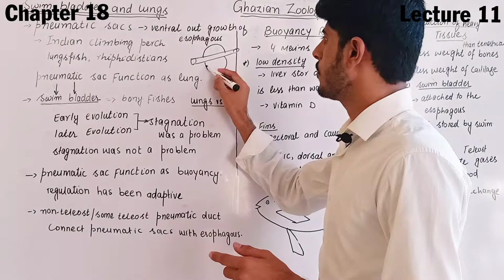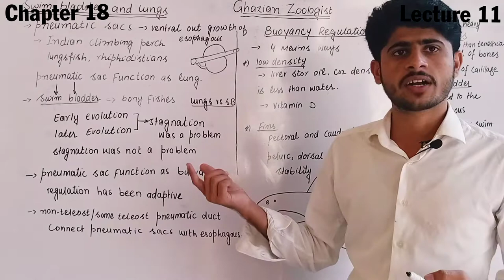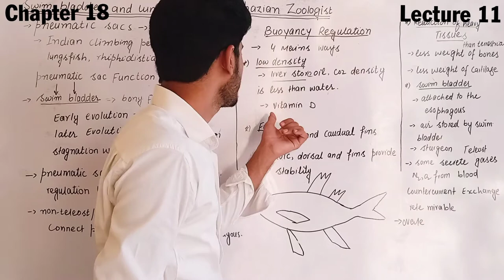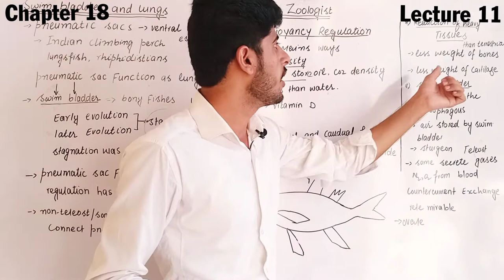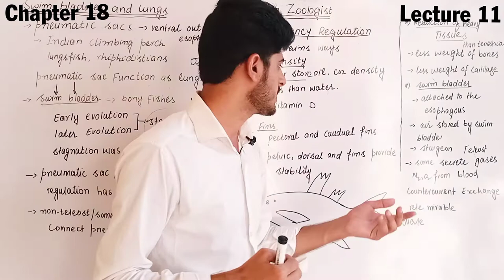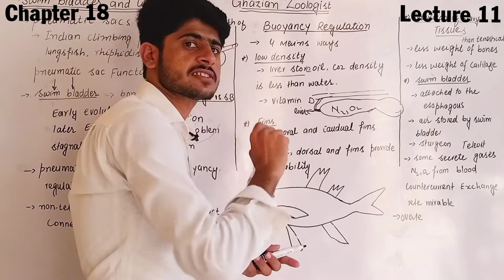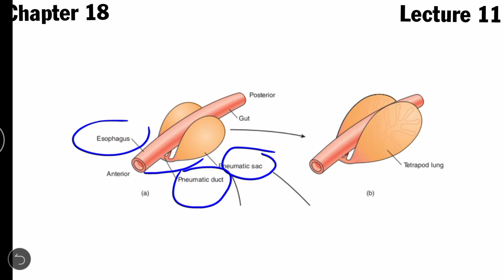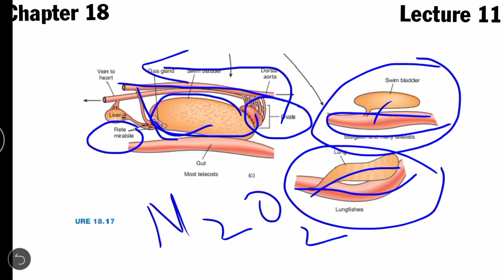Swim bladder and lungs|Buoyancy Regulation in fishes|In hindi and Urdu|chapter 18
➡️ We are providing lectures from Miller and Harley Zoology 10th Edition of you want to buy then click the link given below